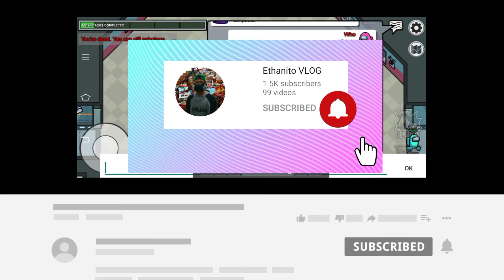IMPOSTOR AMONG IMPOSTOR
Short video about among us 😁